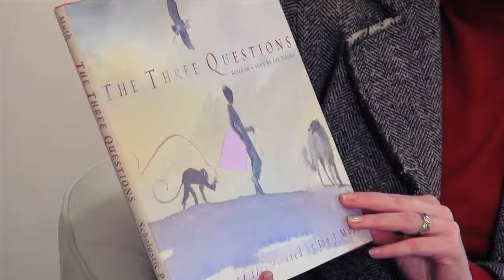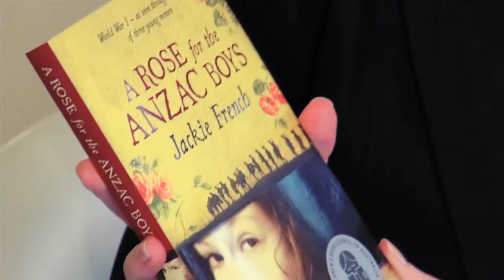Children's Literature Current Top 5 in 1 Minute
Here are our Children's Literature current top 5 books in 1 minute.